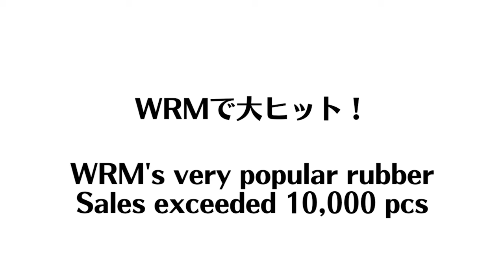下回転YGサーブのコツ｜まっちゃん[プラタク]【卓球知恵袋】最も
戦型：右シェイクドライブ型
エリートアカデミー→駒澤大学→プラタク

00:00 オープニング
02:55 持ち方
04:05 手首
05:40 下回転